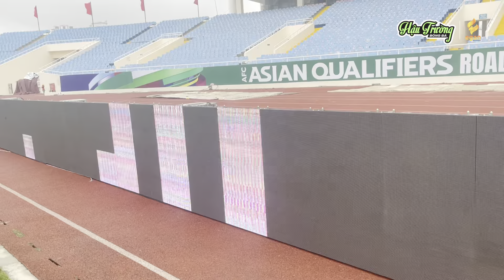Cận cảnh mặt cỏ và khu hàng ghế của sân Mỹ Đình trước ngày Việt Nam tái đấu Trung Quốc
Sân vận động Mỹ Đình đã sẵn sàng cho trận đấu lịch sử của ngày mùng 1 Tết Nhâm Dần giữa Việt Nam và Trung Quốc.